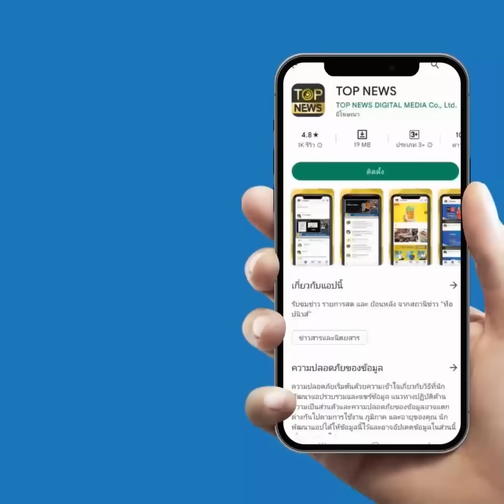"เสรีพิศุทธ์" ร่ายยิบ ชี้ "พิธา" ไปไม่ถึงดวงดาวเพราะเชื่อ "ด้อมส้ม" มากไป | TOP HIGHLIGHT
"เสรีพิศุทธ์" ร่ายยิบชั่วโมงบินการเมืองสุดข้นคลั่ก ชี้ "พิธา" ไปไม่ถึงดวงดาวเพราะเชื่อ "ด้อมส้ม" มากไป

วันที่ 31 ก.ค. 66 พลตำรวจเอกเสรีพิศุทธ์ เตมียเวส ส.ส.และหัวหน้าพรรคเสรีรวมไทย ลก่าวในรายการ TOP NEWS Talk ทางท็อปนิวส์ ถึงการจัดตั้งรัฐบาลว่า การประชุม 8 พรรคร่วมตั้งรัฐบาล อาจจะเป็นวันพรุ่งนี้ ส่วนกรณี สว.ย้ำถ้าไม่มีก้าวไกล สถานการณ์โหวตนายกฯ วันที่ 4 สิงหาคมนี้จะเปลี่ยนแน่นอนนั้น วันที่ 4 สิงหาคมเป็นญัตติโหวตนายกรัฐมนตรี ไม่ใช่เรื่องการถามว่าจะเอาใครร่วมรัฐบาล ฉะนั้นการตั้งคณะรัฐมนตรีเป็นเรื่องของนายกฯ ตนเป็นส.ส. ตนตอบไม่ได้ ถ้าจะถามเรื่องตั้งรัฐบาลต้องถามนายเศรษฐา ทวีสิน แคนดิเดตนายกฯพรรคเพื่อไทย ส่วนที่มีข่าวลือว่าหากโหวตนายกฯเสร็จสิ้น ได้แคนดิเดตนายกฯจากพรรคเพื่อไทย จะมีการนำพรรคก้าวไกลกลับมาเป็นรัฐบาลนั้น อยู่ที่พรรคเพื่อไทย ตนตอบไม่ได้ ส่วนการแก้ไขมาตรา 112 ของพรรคก้าวไกล จะเป็นอุปสรรคในการร่วมรัฐบาลพรรคเพื่อไทยหรือไม่นั้น มาตรา 112 ไม่ได้อยู่ในความคิดของพรรคเพื่อไทยเลย ดังนั้นนั้นถ้าเพื่อไทยจัดก็คงไม่มี แต่อย่างไรก็ตามหากพรรคก้าวไกลเสนอเรื่องนี้เข้าสภาฯ ตนก็คิดว่าไม่ผ่าน

ส่วนหากวันที่ 4 สิงหาคม สามารถโหวตนายกฯได้ แล้วมีการชวนพรรคเสรีรวมไทยร่วมรัฐบาล โดยไม่มีก้าวไกล แต่มีพรรครวมไทยสร้างชาติ พรรคพลังประชารัฐ จะเกี่ยงหรือไม่ พลตำรวจเอกเสรีพิศุทธ์ กล่าวว่า ตนไม่เกี่ยงเพราะไปดูอดีตของตนได้ ที่เขาบอกคำพูดเป็นนาย ตนบอกว่าตนไม่เอาคุณประยุทธ์ เพราะเป็นคนยึดอำนาจ ส่วนพลเอกประวิตร วงษ์สุวรรณ หรือ พลเอกอนุพงษ์ เผ่าจินดา ก็ไม่ได้ยึดอำนาจมา แต่พลเอกประยุทธ์ไปเชิญคนเหล่านี้มาช่วยงานภายหลัง ดังนั้นตนถือว่าพลเอกประวิตรไม่ได้ร่วมยึดอำนาจ ส่วนหากมีพรรครวมไทยสร้างชาติ หากพรรคเพื่อไทยเอา ตนก็ไม่เอาไม่ได้ และตอนนี้คุณประยุทธ์ก็ไปแล้ว เหลือแต่พรรค ดังนั้นถ้าเขารวมตนก็พอได้ ส่วนจะเป็นการส่งสัญญาณให้พรรคก้าวไกลไปเป็นฝ่ายค้านหรือไม่นั้น ตนเคยพูดกับก้าวไกลและเพื่อไทยไว้แล้ว บอกให้ก้าวไกลถอย ถอยไม่ได้หมายถึงไปเป็นฝ่ายค้าน แต่หมายถึงปล่อยให้พรรคเพื่อไทยเขาจัดรัฐบาลโดยอิสระ และบอกไปตรงๆว่า 151 เสียงไม่ไปไหน เพื่อไทยจะได้มั่นใจ และหาเสียงให้ครบ 375 เสียง เช่น ไปหาภูมิใจไทย พรรคเดียวก็จบ ก็ได้เป็นรัฐบาล ก้าวไกลก็ได้เป็นรัฐบาลด้วย พอบอกอันนี้ก็ไม่ได้ อันนั้นก็ไม่ได้ เพื่อไทยก็ปวดหัว อย่างไรก็ตามถามตน ตนก็ไม่รู้ว่าเพื่อไทยจะเอาใครร่วมหรือไม่

พลตำรวจเอกเสรีพิศุทธ์ ยังกล่าวถึงด้อมส้มว่า อย่างที่ตนพูดไว้ตลอด ด้อมส้มเป็นใคร รู้เรื่องแค่ไหน เมื่อ 50 ปีที่แล้ว ตนไปปราบคอมมิวนิสต์ จนเป็นที่ยอมรับกัน ด้อมส้มอยู่ที่ไหน ยังเป็นวุ้นอยู่เลย ด้อมส้มอายุน้อยกว่าลูกหลานของตนอีก ลูกของตน ตนยังเห็นเป็นเด็กเลย ยังต้องแนะต้องสอนอยู่ตลอดเวลา แล้วบรรดาด้อมส้มมีความรู้คิดขนาดไหน แถมไม่รู้จักตน ยังมาหมิ่นตนอีก ก็เป็นหน้าที่ของฝ่ายกฎหมายของตนที่จะไปดำเนินการ สั่งสอนไป ตนผ่านความเป็นความตายมาเยอะ มาทัวร์ลง ตนไม่สนใจหรอก และมาด่าสส.ของตน ซึ่งตนบอกว่าสส.ของตนไม่ใช่สส.เข่ง มีคุณภาพ คุณไปดูประวัติ ดูความสามารถได้ เอามาเทียบกันเลยใครจะดีกว่ากัน คนแรกยังไม่ทันรับรองเลย ก็ไปขับรถเมาถูกตำรวจจับ คนที่สองไปตบตีแฟน และคนที่สามทุจริตการเลือกตั้ง เพราะเคยติดคุกมาก่อน อย่างนี้คุณเลือกสส.ดีหรือ ตนต้องพูดความจริง